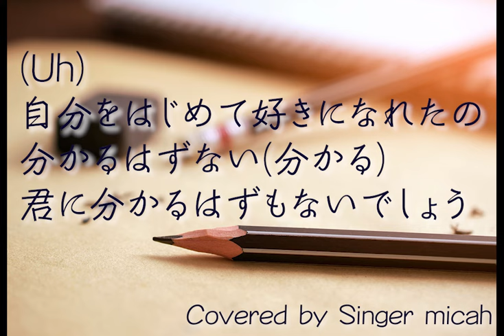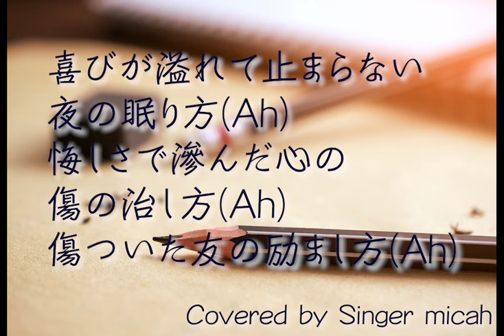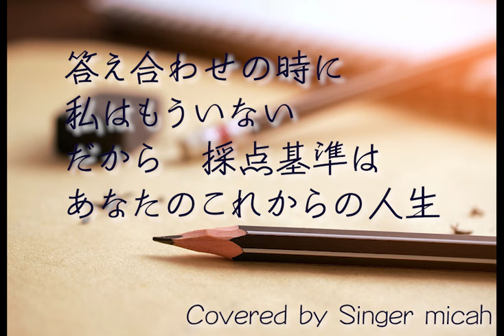合唱「正解」/RADWIMPS / 18祭 /（混声三部）ソプラノ(Sop) -フル歌詞付き- パート練習用 Covered by Singer micah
◾️YouTube動画のQRコードを作成しております。学校の練習に使用する際、画像をプリントに印刷するなどして配布すると便利かと思います。ぜひお役立てくださいませ！
（CDに焼いて配布すると不正使用となりますのでお辞めください。）

＊＊注意事項＊＊
カラオケ動画は、ほとんど全てをメンバーシップに入っていただいた方のみの限定動画とさせていただくことにいたしました。

→これは全体で、各パートは概要欄に記載があります。

‹間違い箇所›
１、最後のピアノ伴奏にミスがあります。ラレファと弾いてますが、正しくはドファラです。
２、最後の「はじめ」の「は」は、ミファファと歌っていますが、正しくは「レファファ」です。

Singer micahが「正解」by RADWIMPS(18祭)をカバーしました。

ピアノは自分で打ち込みをしました。
テノールは自分の歌声をオクターブ下げて歌っておりますので、お聞き苦しかったらごめんなさい。

＊＊19ページの「私は」のリズムですが、実際の18祭と譜面の歌詞割が多分、、違っていると思うので、、、18祭の方に合わせました。音符自体は実際の18祭の音符で、歌詞割がずれただけだと思うので、、。＊＊

！！もしコラボなどで使用されたい場合は、クレジットをお願いします！！

＊＊これはソプラノです。＊＊

カラオケ／ピアノ伴奏はこちら（何かで使用する際は必ずご連絡ください！）＊こちらのピアノは修正済みです。

他にも、パート練習用に、各パート別音源、各パート抜き音源、伴奏を下記アップしております。

コーラスをテーマに合唱曲から、ポップスまで色々な曲をアップしておりますので、ぜひ下記をチェックしてみてください。

＊＊リクエストは受け付けておりますが、小中学校で歌う童謡や合唱のリクエストを特に歓迎しております！＊＊

＊合唱曲や、コーラスできる曲を「一人で合唱できる！」をテーマに随時追加中。ぜひチェックしてみてください。

‹ALBUM›
1st Album "Shadows & Flowers" now on sale！
＊コーラスが沢山はいったオリジナル曲です！ぜひチェックしてみてください。